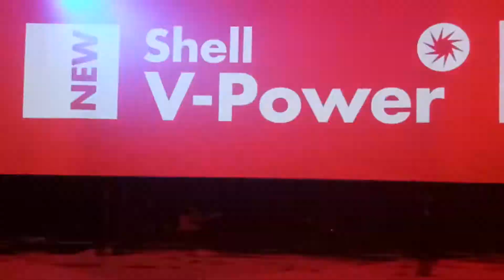Bamboo performs at the Shell V-Power Launched Event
Bamboo special guest here at Pilipinas Shell  launched of Shell V-Power! Sings his signature songs at the event.